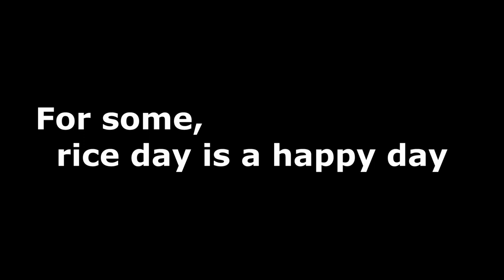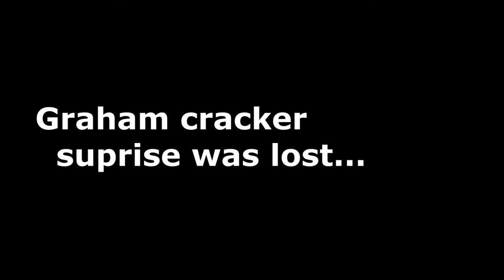Day4- Teen 1 at camp Li lo Li - Aug 3, 2016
Many thanks to Riley Csaszar- who directed/captured/produced this video
Includes aerial view of lake, volleyball, Rice day- Graham Cracker Surprise, Rice day activities!